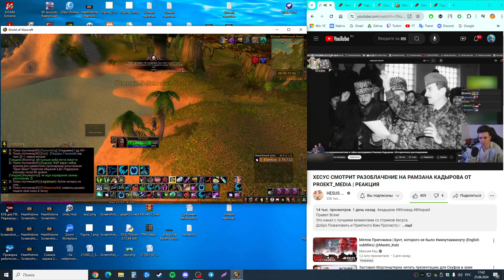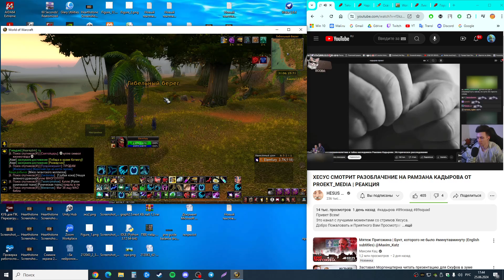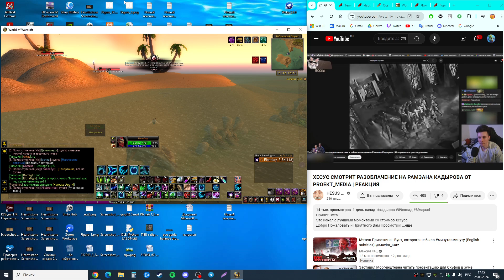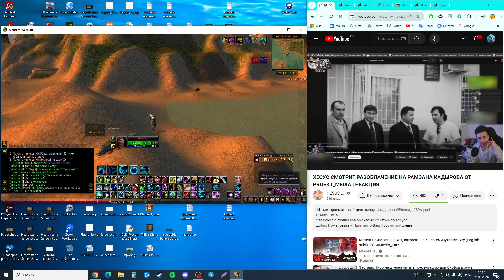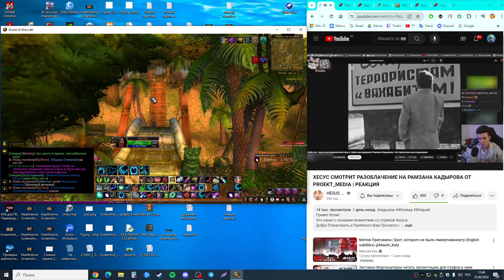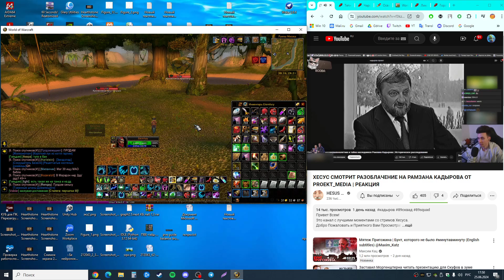WoW HC (Sirus x1) as Balance Druid #51, 2024/06/25 17:28:09